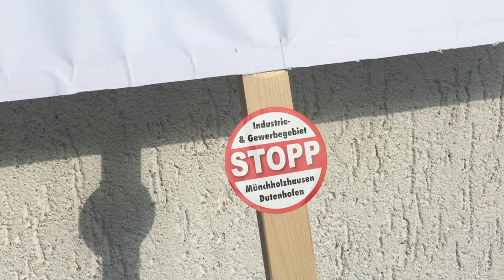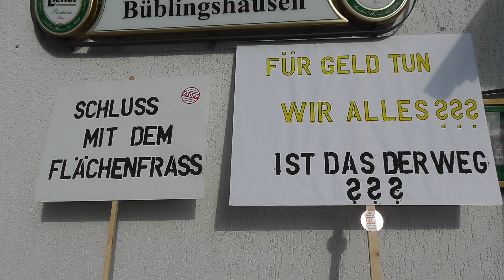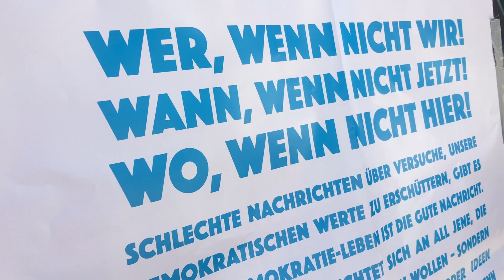Hausaufgaben für die Stadtoberen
Die Sprecherinnen der Bürgerinitiative Marienheim übergaben einen Fragenkatalog und über 1000 Unterschriften.
Die Stadtverwaltung hatte auf Druck der Bürgerinitiative zu einer Bürgerversammlung in Büblingshausen eingeladen. Sie konnte  nur wenige neue Informationen an die Bürger*innen weitergeben. Dafür hatten die engagierten Bürger*innen aus der Bürgerinitiative viele konkrete Fragen mitgebracht.